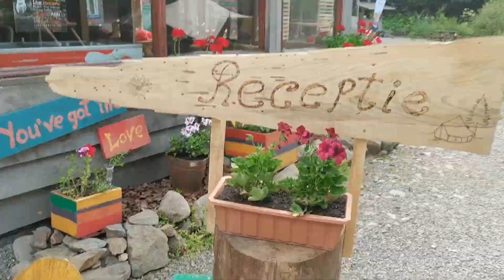L AM INTALNIT PE BOGDAN TECHES!?!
Ziua 2 din owpn camp!
Impartasesc cu voi aceasta minunanta experienta.